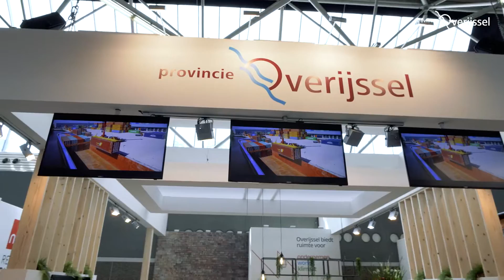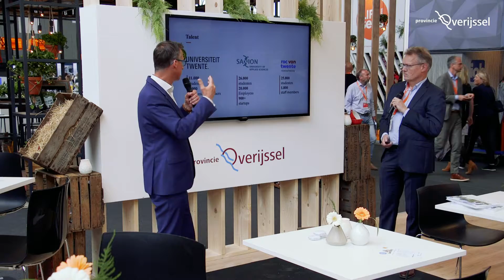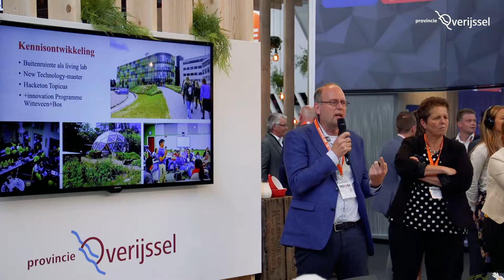Provoda lang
De grootste vastgoedbeurs van Nederland, de Provada werd vorige week in de Amsterdamse RAI gehouden. De provincie Overijssel was drie dagen present om aandacht te vragen voor de vele mogelijkheden die Overijssel te bieden heeft.
In de stand van de provincie brengen zowel de steden Zwolle, Deventer en Enschede als Herstructureringsmaatschappij Overijssel allerlei projecten onder de aandacht.
Iedere dag had een ander thema, dag één had economie op de agenda. Met een belangrijke rol voor de HMO,  Herstructureringsmaatschappij Overijssel.
Dag twee stond in het teken van wonen, dag drie stond klimaat centraal.
De Provada trok ruim 26 duizend bezoekers, ook de stand van de provincie Overijssel werd druk bezocht.